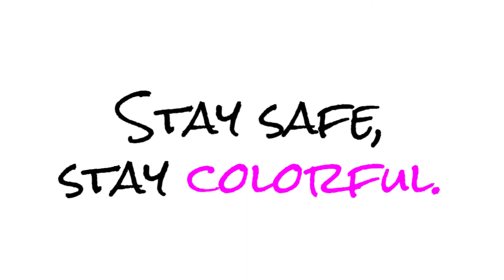Star Studio is open for business!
Star Studio is open and accepting bookings! We offer safe and secure appointments, with PPE, UV sanitizer,, and the constant, comforting hum of an air purifier! Book your look today: StarStudioYpsi.com

Ypsilanti, Michigan
Angel Vanas, Owner